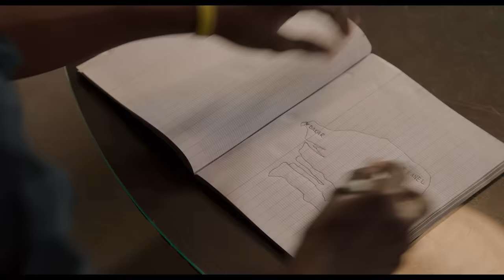YAO - Bande-annonce officielle HD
Un film de Philippe Godeau, avec Omar Sy, Lionel Louis Basse, Fatoumata Diawara, Germaine Acogny, Alibeta et Gwendolyn Gourvenec

Depuis son village au nord du Sénégal, Yao est un jeune garçon de 13 ans prêt à tout pour rencontrer son héros : Seydou Tall, un célèbre acteur français. Invité à Dakar pour promouvoir son nouveau livre, ce dernier se rend dans son pays d’origine pour la première fois. Pour réaliser son rêve, le jeune Yao organise sa fugue et brave 387 kilomètres en solitaire jusqu’à la capitale. Touché par cet enfant, l’acteur décide de fuir ses obligations et de le raccompagner chez lui. Mais sur les routes poussiéreuses et incertaines du Sénégal, Seydou comprend qu’en roulant vers le village de l’enfant, il roule aussi vers ses racines.